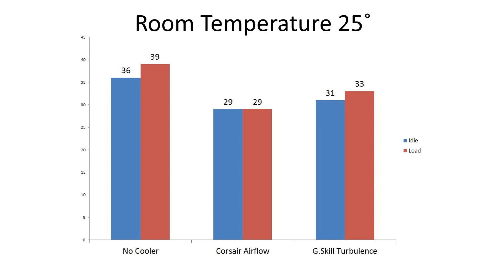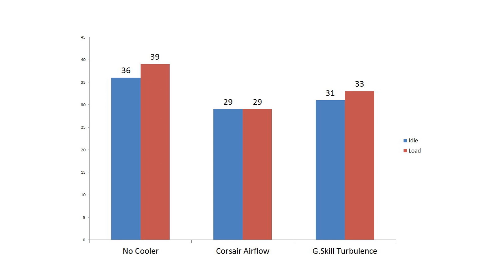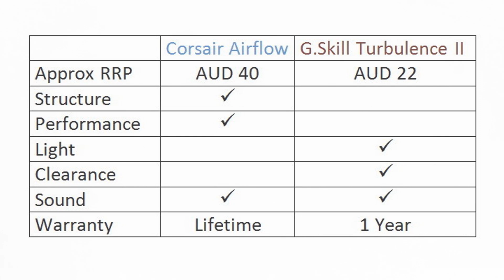G.Skill Turbulence II vs Corsair Airflow II memory cooler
In this video we look at two well known memory coolers and how they stack up to each other.